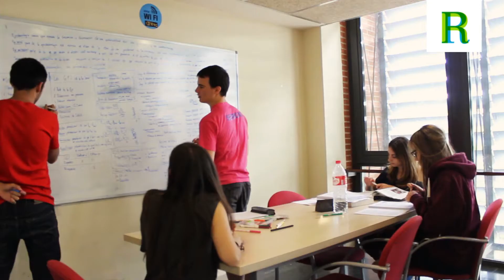Residencia Universitaria Giner de los Ríos -- RESA Alcalá. Solo estudiantes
La Residencia Universitaria RESA Giner de los Ríos es tu mejor opción de alojamiento para estudiantes en Alcalá de Henares. Situada en el Campus de la UAH. Ofrece estudios con baño, cocina, Internet incluido en el precio...Descubre todas sus ventajas en la web